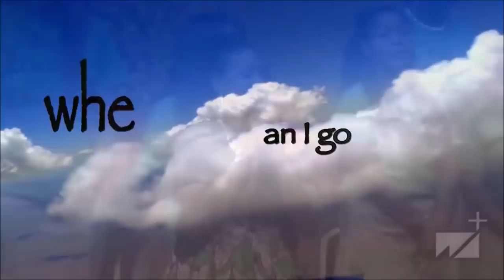8 Hours Of Straight Gospel Music At West Angeles COGIC - Part Two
This is part two of the 24 hour Gospel video at West Angeles COGIC.
Text to give 41444 WESTA